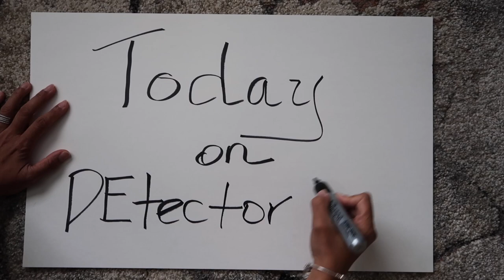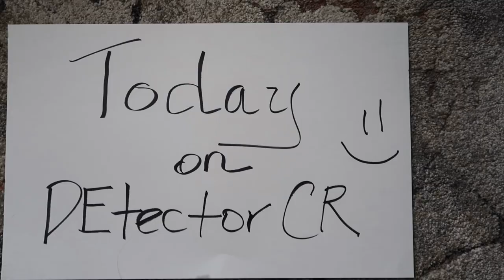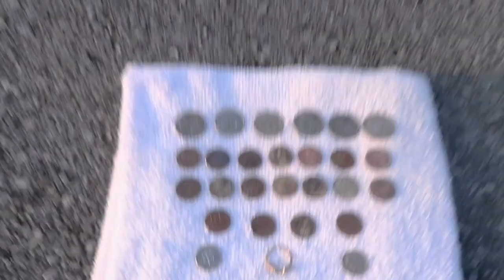ORO Y MAS ORO!!!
GEAR:
Detector XP DEUS.
Pinpointer MI6 XP DEUS.
QUEST SCUBA TECTOR.
MAVIC PRO DRONE.
Wind Gage PROSTER.
FSLabs Drone Landing Pad.
Camera CANON G7X MARK II.
Olimpus TG-TRACKER 4K.
GO-PRO HERO SESSION 5.
PRO-MASTER  Tripod.
Fifine USB Michophone.
JODY Gorilla Pod  SRL.
Pouch Metal Detecting CACH ALL.
Shovel MILITARY SMITTYBILT.
Digging Knive HORI-HORI.
Flashlight SUREFIRE G2X PRO.
Flashlight NITE IZE INOVA STS.
River Hunter Super Magnet DIYMAG.
Cressy Supernova Scuba Diving Snorkel Airent.
Telesin Silicone Diving Glass.